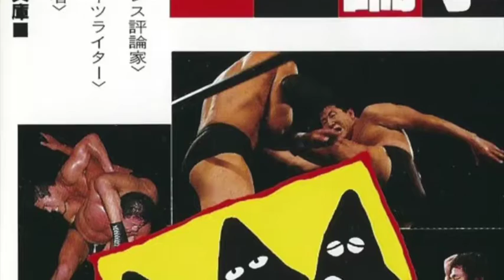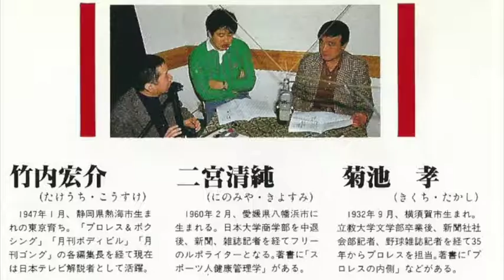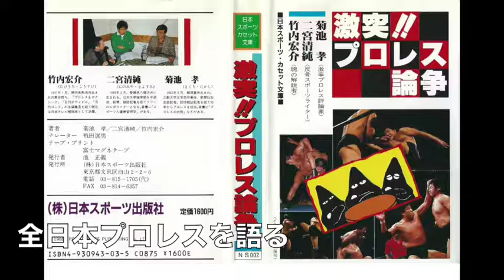【プロレステーマ】菊池孝・竹内宏介・二宮清純「激突！プロレス論争」 PART1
【プロレステーマ】
1988年音声版「プロレス三者三様」の「激突！プロレス論争」
菊池孝・竹内宏介・二宮清純が昭和末期のプロレス界を熱く語る！
・新日本プロレス（猪木・藤波・長州・闘魂三銃士）
・全日本プロレス（天龍同盟・五輪コンビ・タイガーマスク）